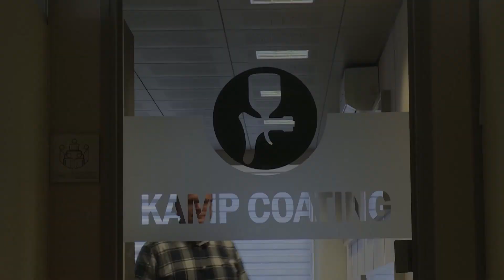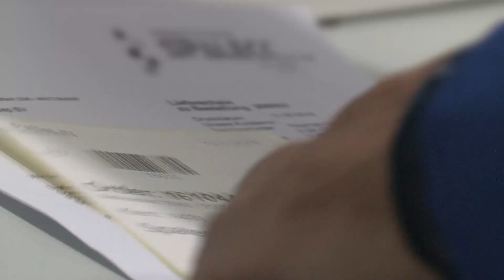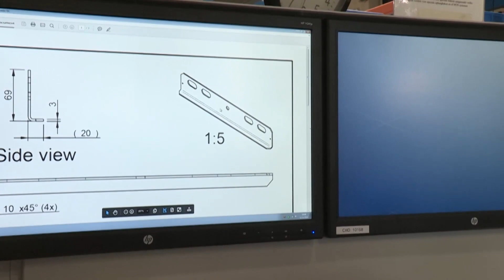Kamp Coating gebruikt AB Manufacturing Control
Kamp Coating registreert de voortgang op de werkvloer met AB Manufacturing Control.